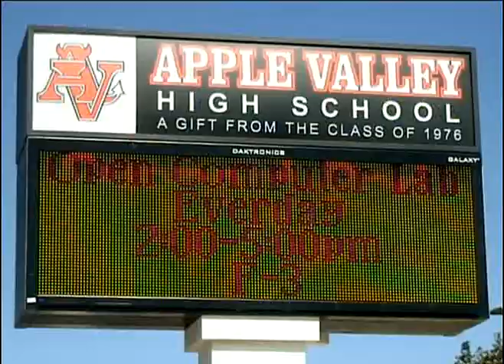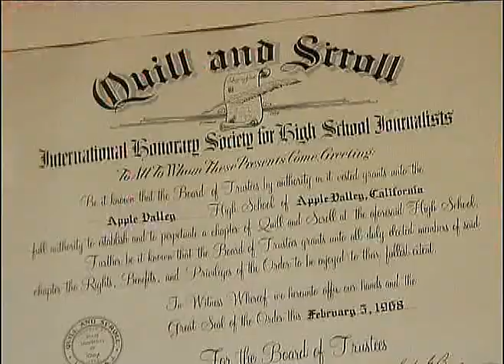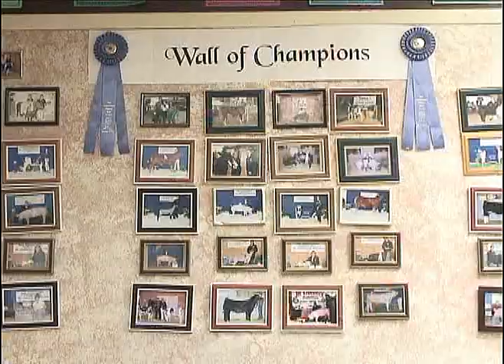VISIT APPLE VALLEY (CALIFORNIA) HIGH SCHOOL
Terry Kurtz's Candid Campus series takes us to the home of the Sun Devils, on a tour conducted by Principal Pat Schlosser (pictured).  ASB president Gene Kim is also interviewed.